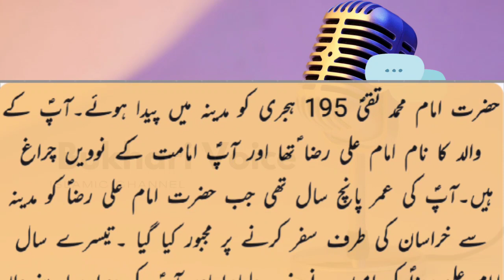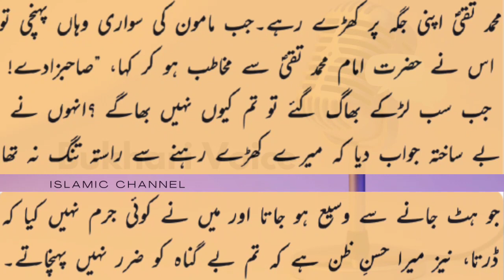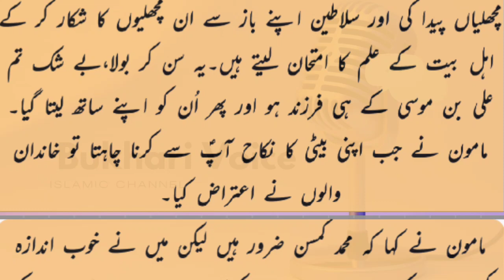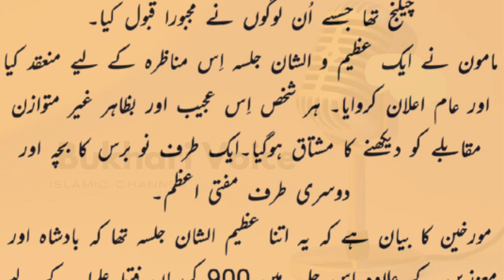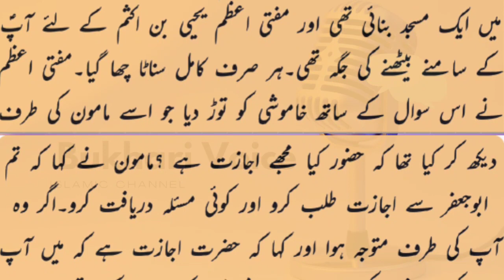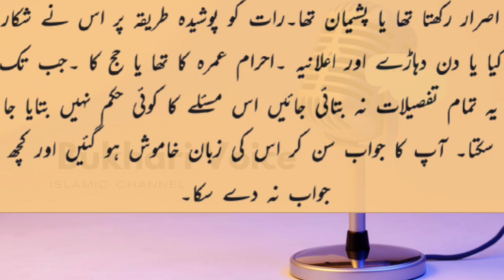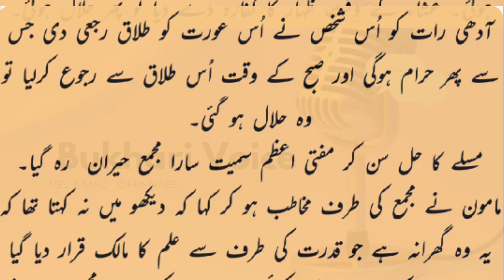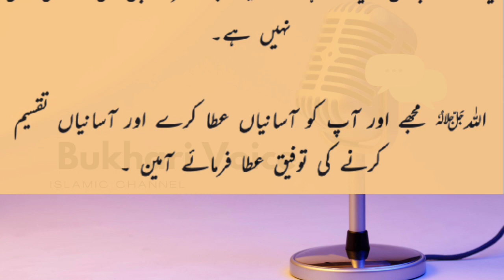Imam Muhammad Taqi(A.S) ka Mufti Azam Se Sawal !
Voice : Syed Muhammad Fayaz Label : Bukhari Voice

jaza kallah